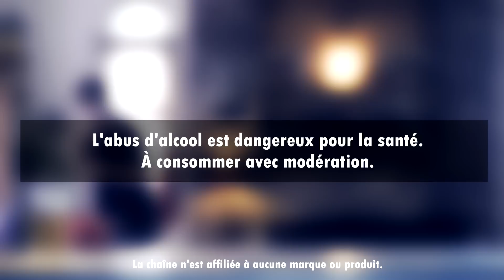Ces bières qui vous prennent pour des cons - Une bière et Jivay #19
Y'a plus d'saisons, je vous le dis !!!

Merci !

Vous pouvez me contacter :
- Par surprise : me tomber dessus dans un bar à Montpellier.

Alors la bière, même si c'est bon... abusez-en avec modération !!!

💪  et 🌿 !